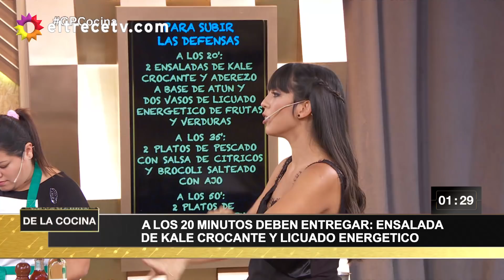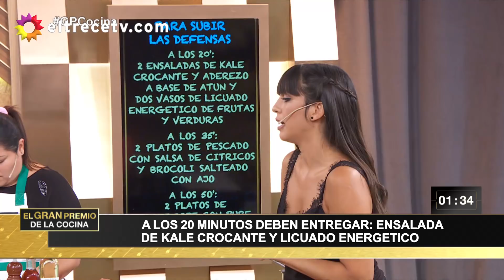El gran premio de la cocina - Programa 27/03/20 - Julieta Oriolo reemplazó a Christian Petersen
Programa emitido el viernes 27 de marzo de 2020 en eltrece.
Jurado:
Julieta Oriolo (reemplazo Petersen).
Felicitas Pizarro

*Equipo Verde: Pedro / Érica / Belén
*Equipo Rojo: Matías A / Matías L / Johnatan

*Prueba de liderazgo: rulitos de manteca // cap.: Matías A (rojo) / Pedro (verde)

​- Menú "para subir las defensas”: 20’ Ensalada de kale crocante y aderezo a base de atún y dos vasos de licuado energético de frutas y verduras // 35´ Dos platos de pescado con salsa de cítricos y brócoli salteado con ajo  / / 50´  Dos platos de ojo de bife con puré de calabaza, jengibre y frutos secos y ensalada de lentejas.

*Puntajes - Felicitas puntaje secreto
Rojo: 4 (Julieta) = total semanal 34 puntos
Verde: 6 ( Julieta) = total semanal 36 puntos

TOTAL SEMANAL=
Rojo: 60
Verde: 65